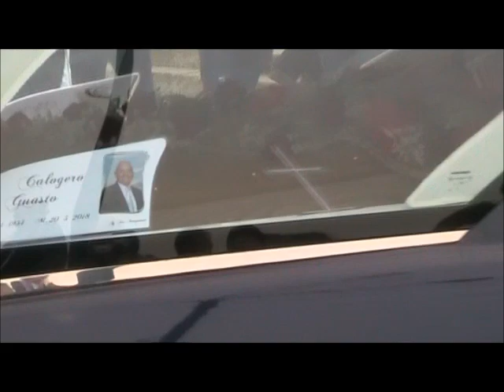Filmato Calogero Guasto Esequie 22052018